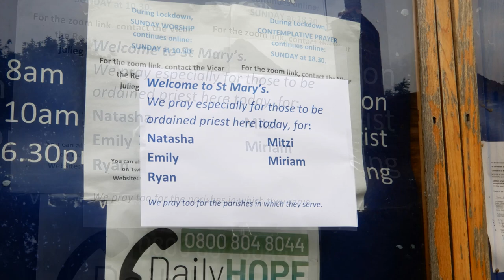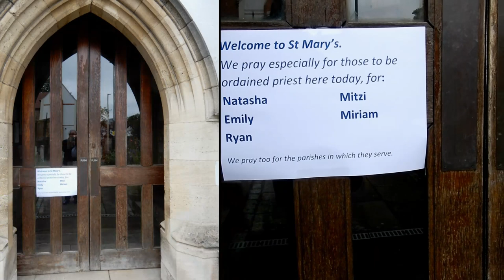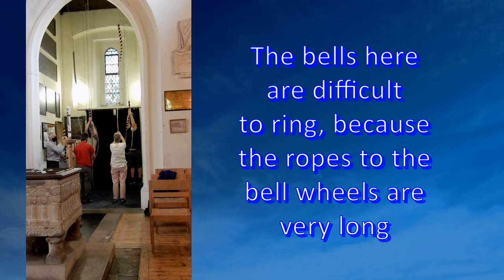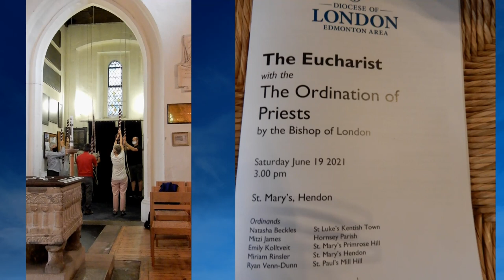Ordination at St Mary's 19 vi 2021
An impression of the ordination of priests in St Mary’s Church, the Parish of St Mary and Christ Church, Hendon in the Church of England Diocese of London.